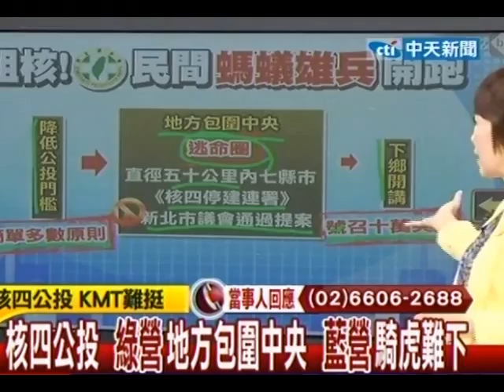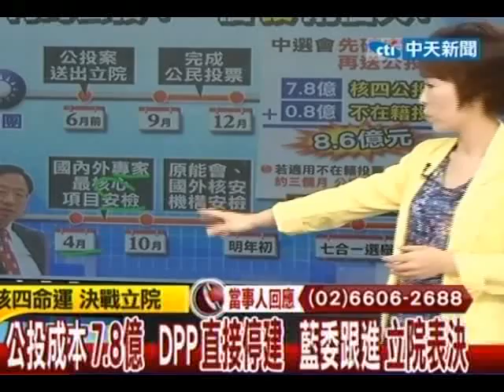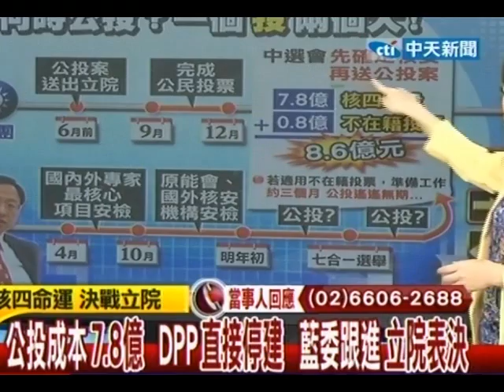台灣顧問團》核四公投 綠營地方包圍中央 藍營騎虎難下-20130321(2/4)